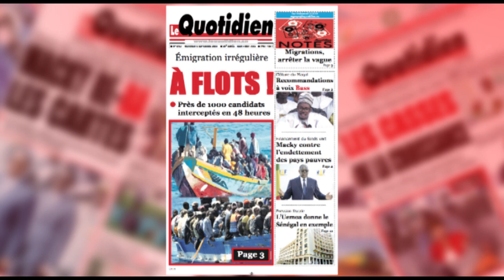Revue des Unes du 05 au 09 Septembre 2023